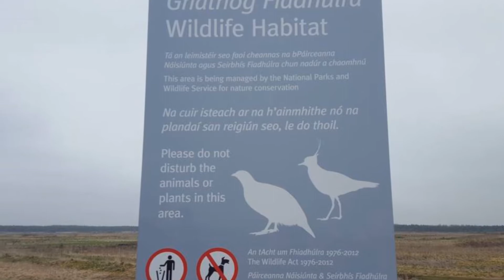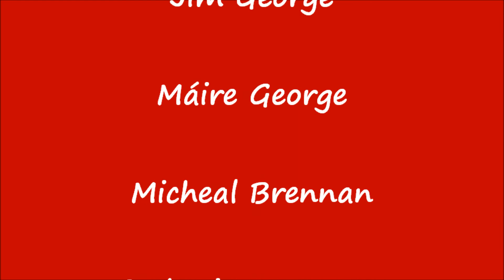Carlow Ramblers - Lough Boora Discovery Park, Co. Offaly